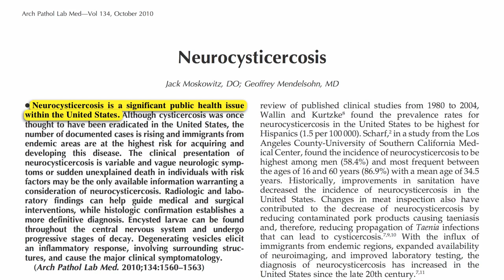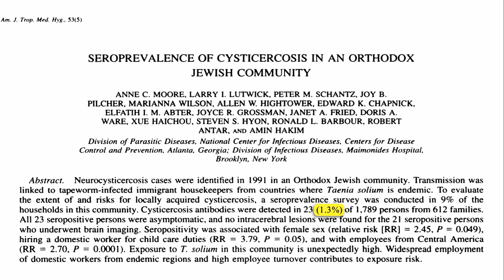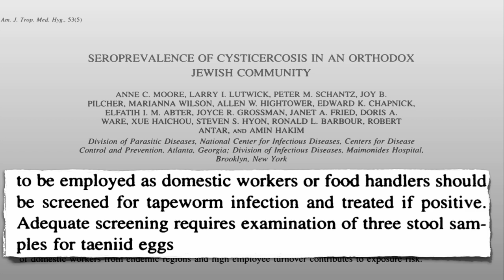Avoiding epilepsy through diet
DESCRIPTION: Avoiding pork tapeworm parasites (cysticercosis) is not as easy as just avoiding pork. Have a question for about this video? and I'll try to answer it! video-of-the-day, Pork tapeworms on the brain and please leave a comment if you have any questions for me about this important public health issue.

Image Credit: Drs. J. Moskowitz & G. Mendelsohn, and Nick Oldnall.